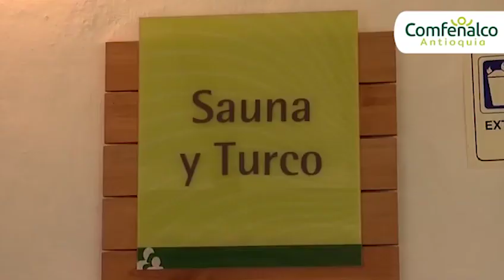Carteleras Virtuales Diciembre 2018